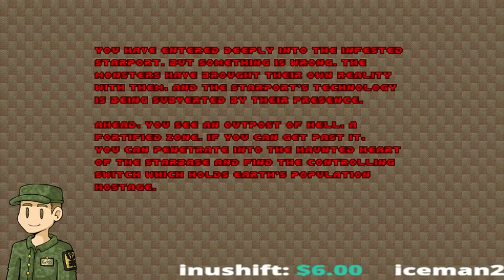Brutal Doom Custom Map Day 283/365 of the Livestreak Challenge